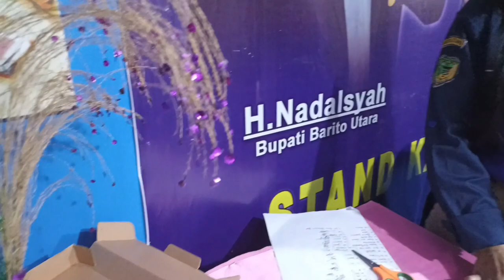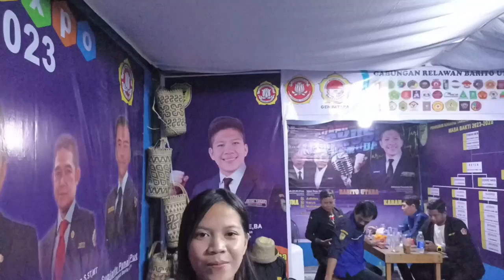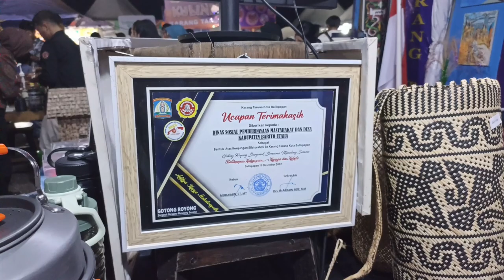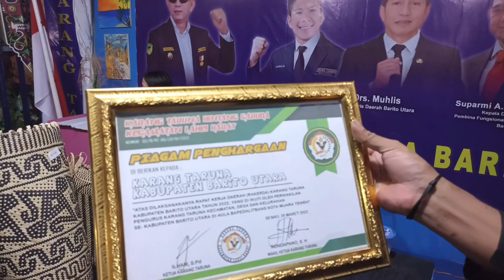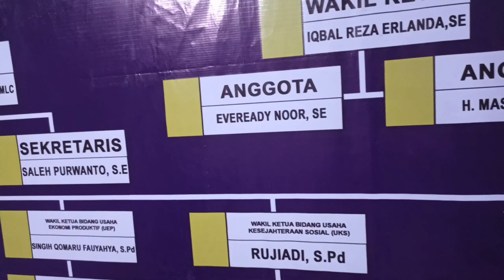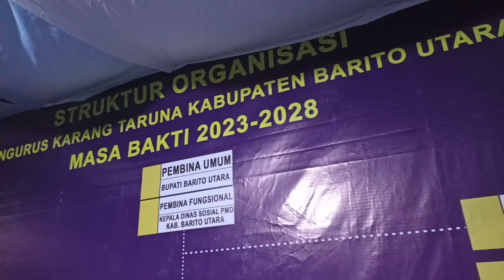Batara Expo 2023 stand Karang Taruna barito Utara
Acara expo barito utara atau Batara expo 2023, kali ini saya berkunjung di stand karang taruna barito utara dan disambut ramah oleh adek cantik dan abang ganteng, ada berbagai macam yang dipamerkan, dari kerajinan tangan hingga berbagai macam olahan makanan,serta berbagai macam piala dan piagam, simak aja videonya hingga selesai dan jangan lupa kunjungi stand Karang Taruna Barito utara di Batara expo 2023

musik yang digunakan berjudul harmony, dibawakan oleh Jerry Kamit,

video ini bersifat hiburan bermanfaat sekaligus dokumentasi, video ini boleh digunakan  kembali (creative commons)  semoga bermanfaat